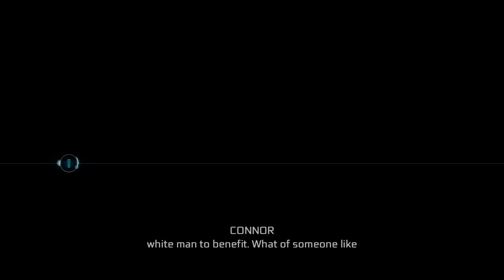Assassins Creed 3 Part 8